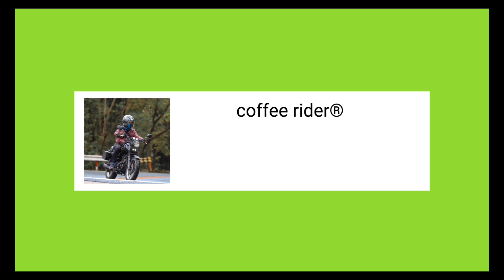motorcycle chill ride, dinadiawan-dipaculao (cont.) (06.18.2023)@coffeerider7572